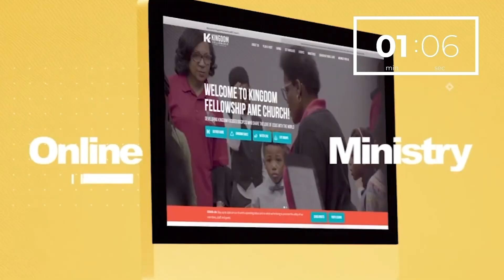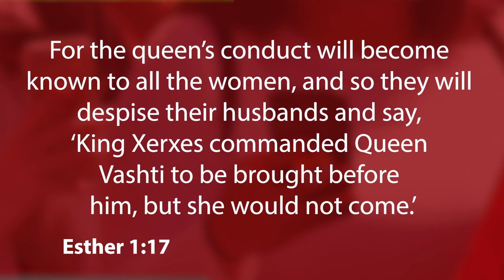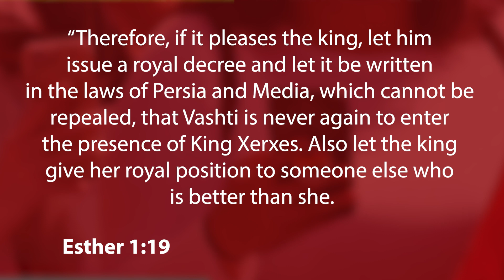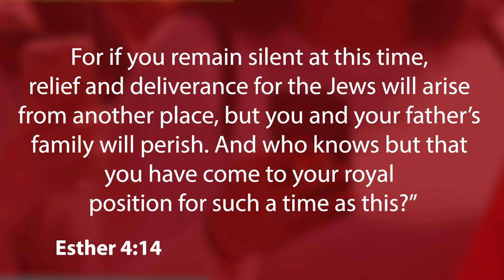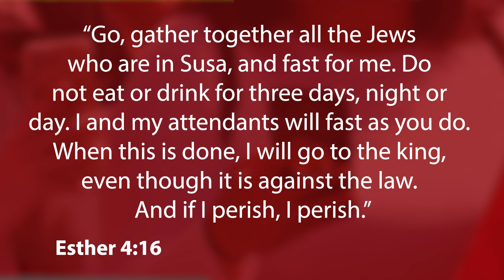COURAGEOUS CONVERSATION - Bible Study 3.2.21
Pastor Matthew Watley & Rev. Dr. Nicole Martin